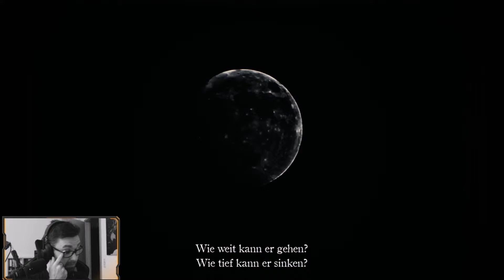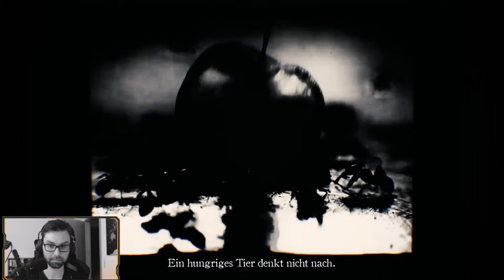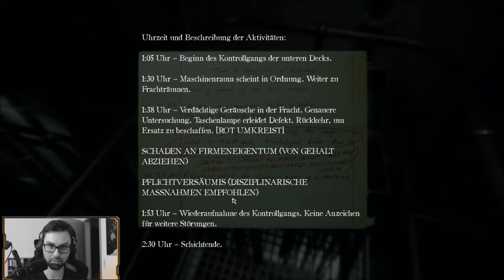Layers of Fear #5 - Du siehst einfach... nicht wie du aus!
About Layers of Fear 2